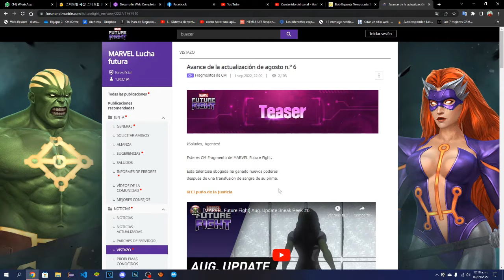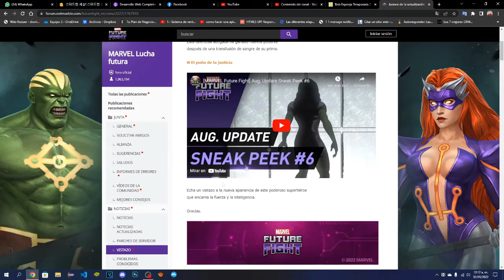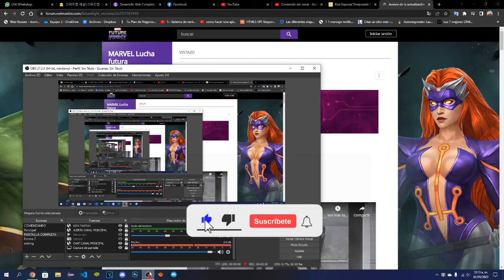[MARVEL FUTURE FIGHT] August Update Sneak Peek #6 SHE HULK NUEVO UNIFORME Y ¿T3?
Hey que tal amigos como están espero que estén muy bien, bueno este video es de marvelfuturefight espero te guste, si quieres mas, dale like me ayudaría mucho ,espero les guste y espero me sigan apoyando, COMENTA!